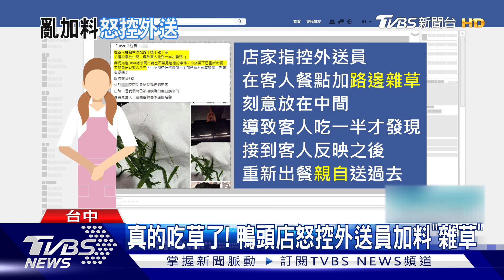真的吃草了! 鴨頭店怒控外送員加料「雜草」｜TVBS新聞